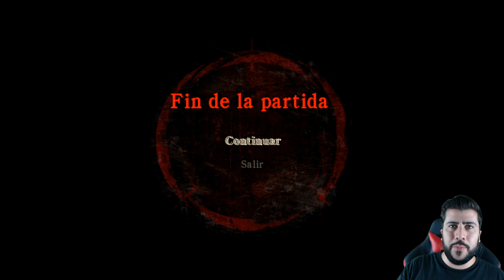Encuentro con PYRAMID HEAD - Silent Hill Homecoming - Let's Play #3 en Español - Juego completo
Tercer gameplay de Silent Hill homecoming juego completo para pc
Mi libro de terror y misterio: